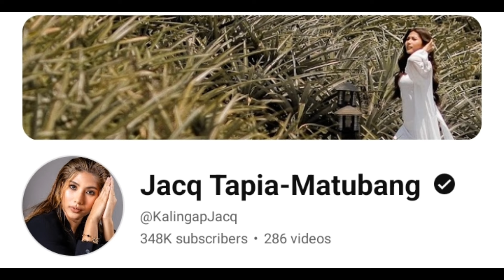DOCTOR LOVE MARAMING PINAIYAK SA B-DAY NI VEANCY !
Credit to: Val Sntos Matubang